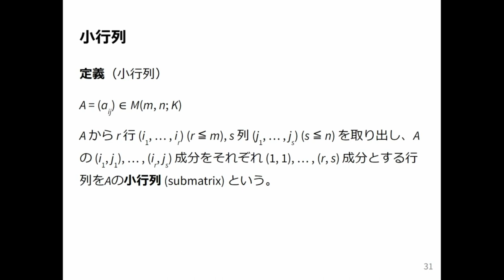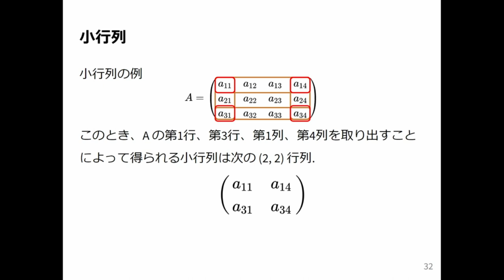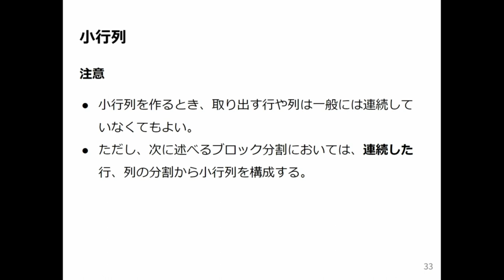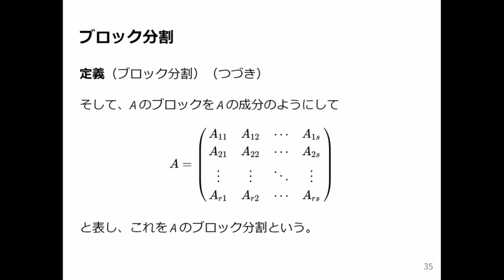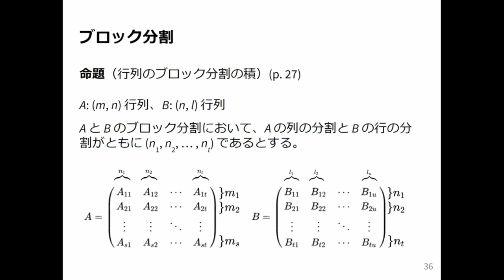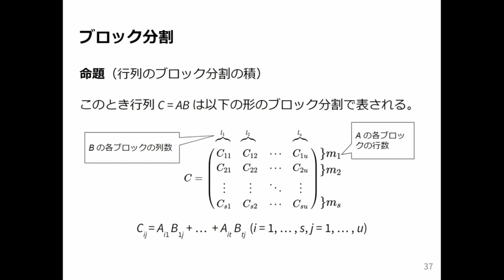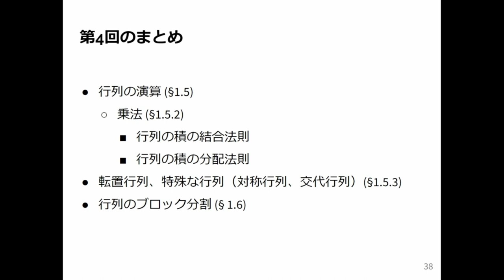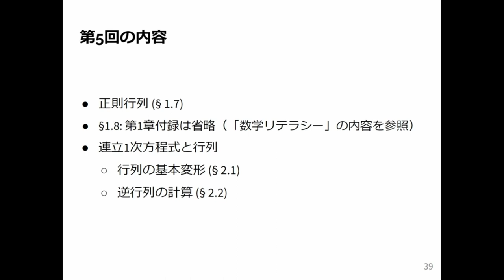線形代数1 2024 (4-3) 行列のブロック分割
行列のブロック分割．